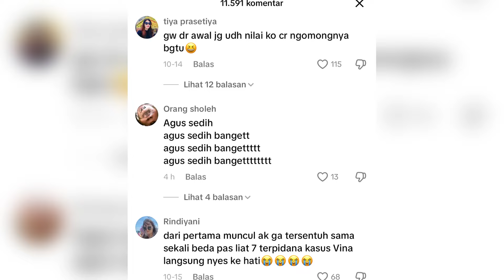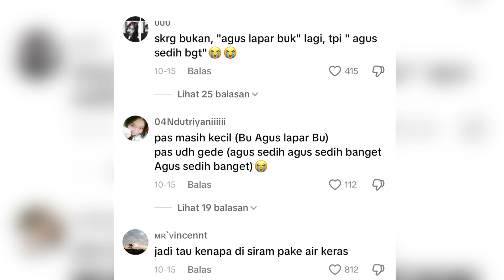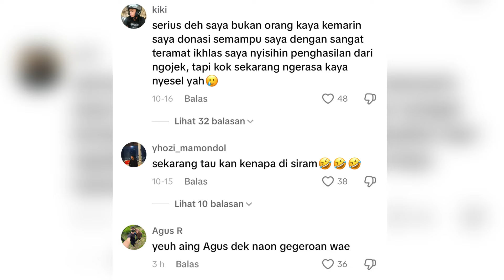Agus Sedih Banget ~ Kumpulan Parodi Kocak